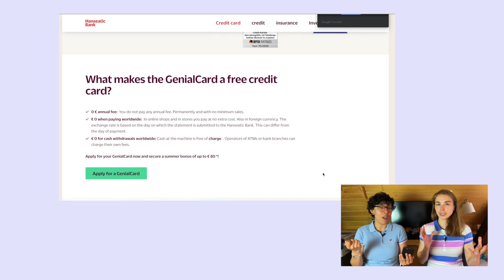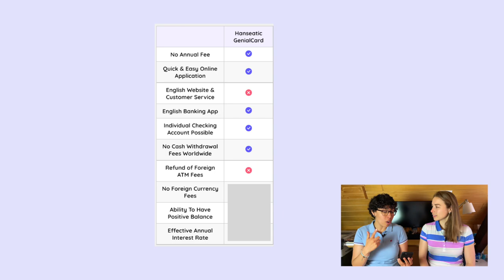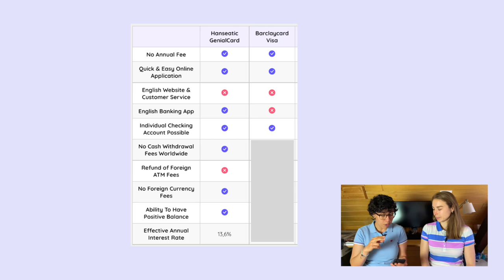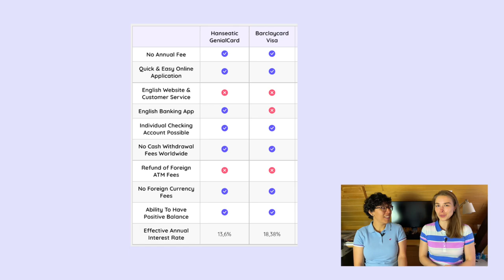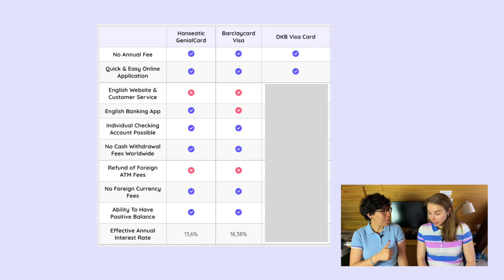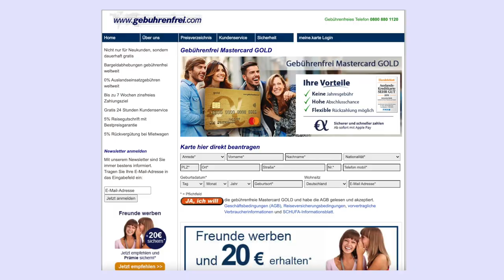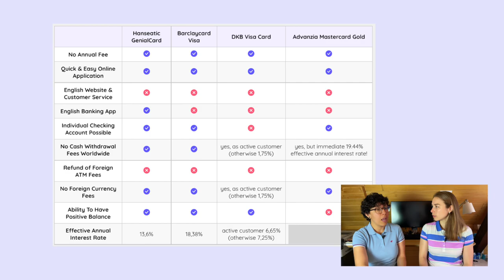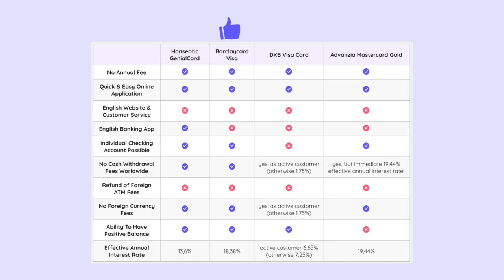Best [FREE] Credit Cards in Germany 💳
In this video, we round up the 4 best FREE credit cards in Germany. We talk about the pros and cons, as well as what you should watch out for 👀.

Please refer to our guide for the most up-to-date information. The credit card market changes fast.

💳 Hanseatic GenialCard:
No longer our partner - low acceptance for our viewers

💳 DKB-VISA-Card:
No longer offers a free credit card

Alternatives:
💳 TF Bank Mastercard Gold:

✨ RELATED GUIDES:
Best PREPAID credit cards in Germany

⏰ Timestamps:
00:00 - Introduction
00:51 - Do I need a credit card in Germany?
03:30 - Types of credit cards in Germany
05:07 - Hanseatic GenialCard
10:47 - Barclaycard Visa
12:27 - DKB-VISA-Card - No longer offers a free credit card
16:56 - Advanzia Gebührenfrei Mastercard
21:23 - Conclusion
22:23 - Which free credit cards do we have?